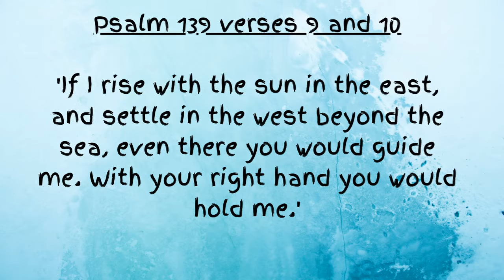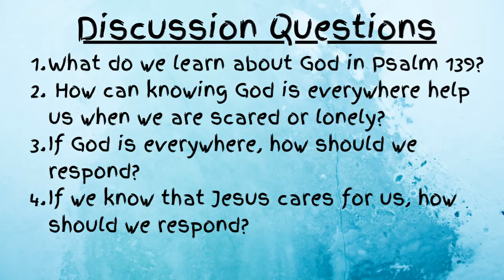Kids' Friday - Friday 8th May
Welcome to the 4th online Kids' Friday!